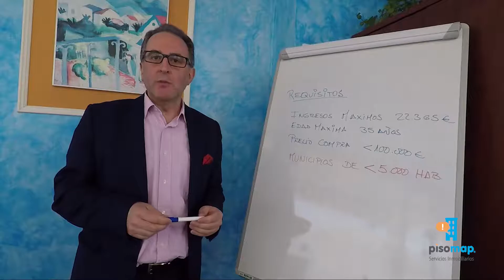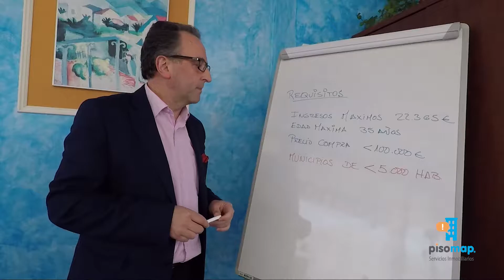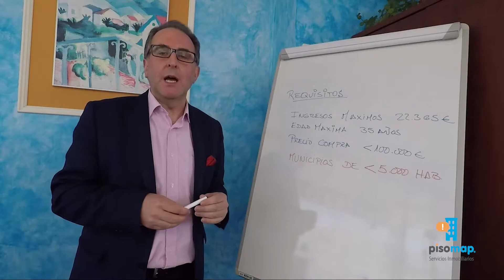REQUISITOS para solicitar la AYUDA de una VIVIENDA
En el video de hoy hablamos sobre el nuevo plan de ayudas destinadas a la compra de una vivienda,  os contamos los requisitos para solicitarla y nuestra opinión sobre ellas.

En el Blog de Pisomap encontrarás toda la información relacionada con hipotecas, consejos, ahorro, guías de compra y venta etcétera.

Encuentra las mejores viviendas de Antequera y comarca. Compra, venta y alquiler de casas y pisos